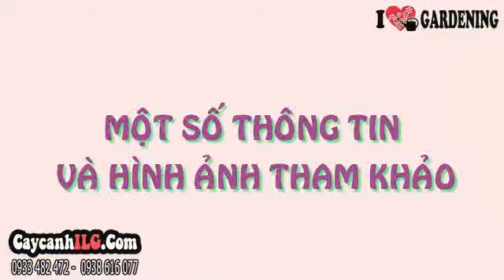Mua Cúc Bách Nhật Tại TP.HCM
Cây Cúc Bách Nhật

Cúc bách nhật (Turnera ulmifolia) hay cây hoa cúc bách nhật, còn có tên khác: Bách nhật hồng, thiên nhật hồng.  Cây hoa cúc bách nhật là loại cỏ một năm thuộc họ Rau dền. Hoa cúc bách nhật hình tròn nở ở đầu cành. Cây hoa cúc bách nhật tím thường trồng thành bụi hoa trang trí sân vườn hoặc trồng cắt hoa đem bán.

Tất cả thông tin, cách chăm sóc và giá Cây Cúc Bách Nhật tại